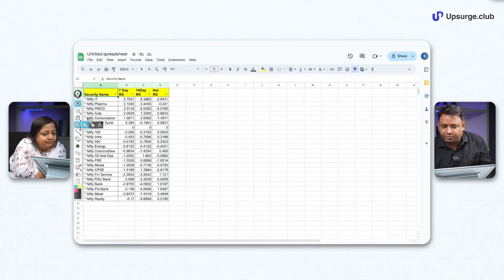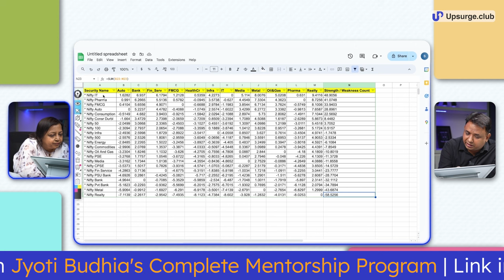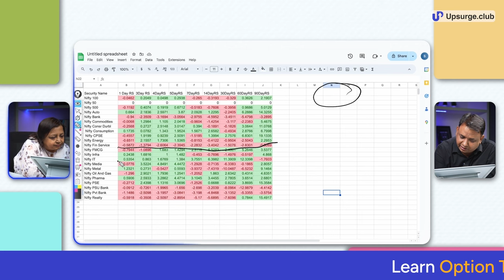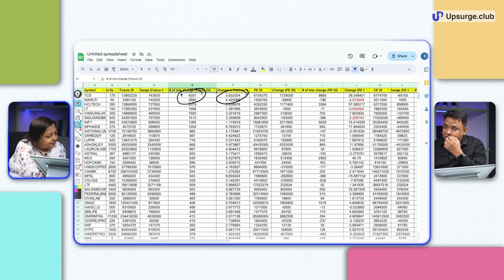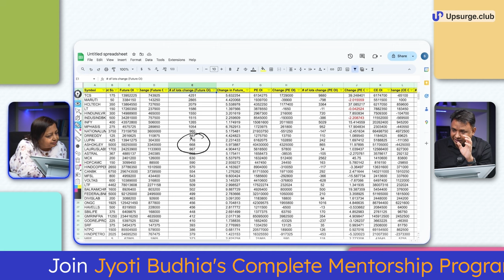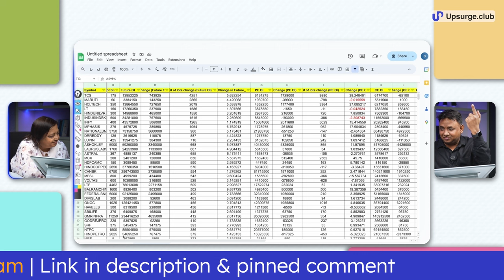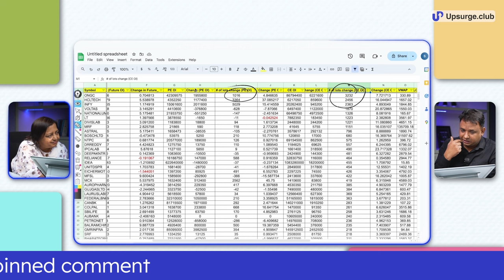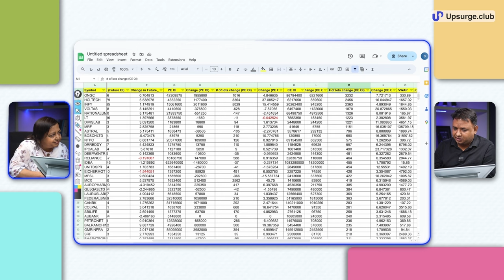Only PODCAST to Identify Market Trends | Ft. Rajesh Srivastava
In this insightful podcast with Rajesh Srivastava, a trader with 15 years of experience, Jyoti Budhia Ma'am discusses his experience of algo trading, and how Rajesh has adapted technology to enhance his trading journey. Starting with Rajesh's journey in the market, they discuss the basics of algo trading, explaining how retail traders can use it effectively. They also cover the risks involved and how to mitigate them, followed by a step-by-step breakdown of Rajesh's strategy, including his process for identifying market trends. Alongside real examples, they discuss the challenges and potential failures in algo trading, as well as whether this approach could be considered a "holy grail" setup. The session wraps up with Rajesh’s valuable advice for newcomers interested in starting algo trading, making this episode a great learning resource for aspiring traders.

Timestamp:
00:00 Preview
00:58 Overview
01:53 Introduction
03:20 Rajesh Srivastava's Journey and How He Integrated Technology into His Trading
07:15 Basics of Algo Trading and How Retail Traders Can Use It
12:48 Risks in Algo Trading and How to Mitigate Them
17:23 How Rajesh Srivastava Started Algo Trading
19:30 Basics of Rajesh's Process
23:10 Detailed Process for Identifying Market Trends
43:30 Handling Challenges in Algo Trading
45:20 Assessing the Chances of Failure
46:13 Is This a Holy Grail Setup?
49:20 Advice for New Algo Traders
53:05 Conclusion